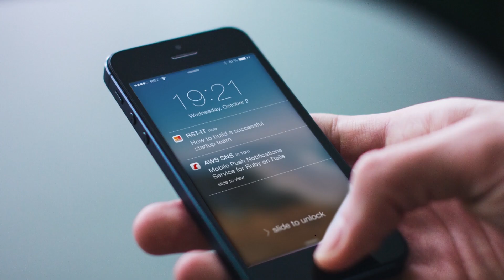వృషభ రాశి ఏప్రిల్ 3 వ వారం వారఫలాలు . | JAYAHO TELUGU